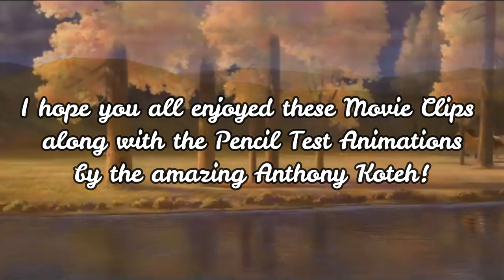RAIN | Pencil Test Animations - Spirit Stallion of the Cimarron